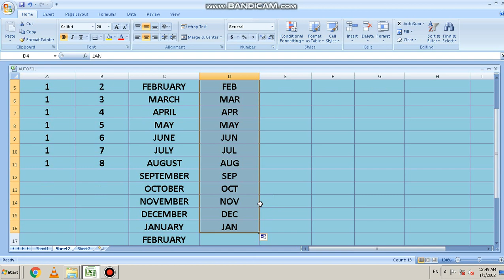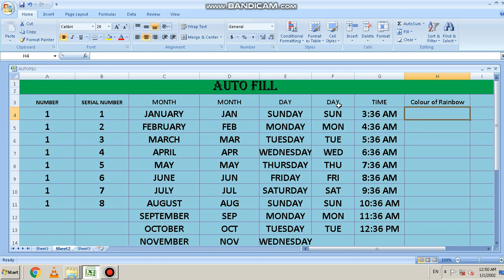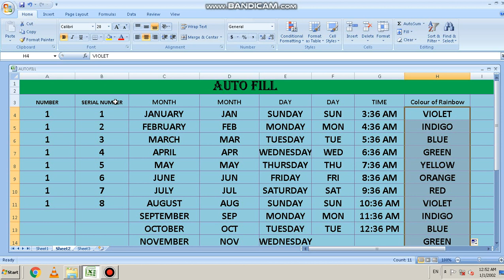Excel- Autofill | Custom list